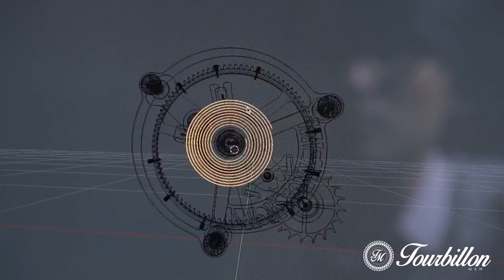MEMORIGIN STORE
Memorigin is the first Hong Kong brand specializing in tourbillons. Marvelous oriental sculpture merges with western top art of watchmaking to create tourbillon watches that have a strong Hong Kong cultural character by blending two different cultures. Memorigin uses its in-house movements and a strictly controlled production process so that craftsmanship and quality are monitored by international professionals. All Memorigin watches use high-quality materials from different countries and are assembled meticulously from small parts to a complete watch.

Memorigin tourbillon watches are designed by Hong Kong top designers and collectors with innovative concepts. Apart from the traditional, elegant style, it also adds various cultural elements into the design, leading the oriental art to the international stage. In addition, Memorigin has a unique word engraving technology: words can be engraved on the movement and preserved forever so that the watch becomes unique and memorable.

Note: watches not in stock take 2-3 months for production.